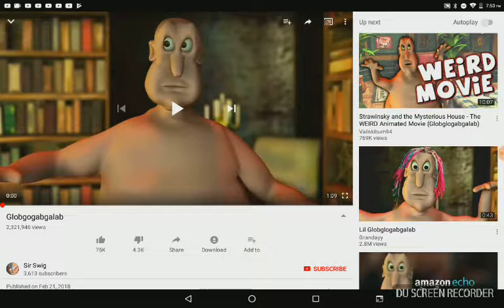Pencil reacts to Globgogabgalab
Don't block this video